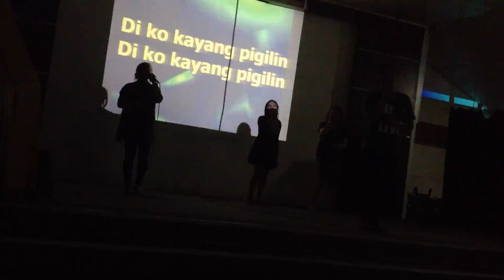#2 DI KO KAYANG PIGILIN Tanay Christian Faith Church Lenten APRIL 16,2017